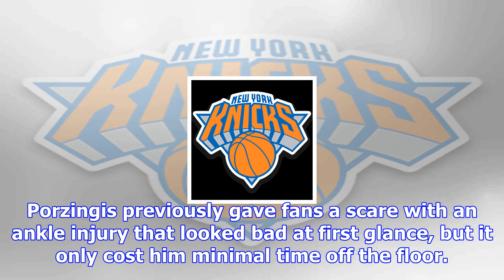Kristaps porzingis leaves vs. nets after suffering knee injury in 3rd quarter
New York KnicksRob Goldberg@TheRobGoldbergFeatured ColumnistDecember 14, 2017Scott Cunningham/Getty ...